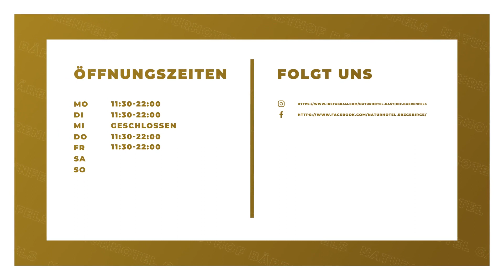Naturhotel Gasthof Bärenfels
Naturhotel Gasthof Bärenfels in Altenberg: Erfahre mehr über uns in diesem überblicksartigen Imagefilm. Finde heraus, wie du mit uns in Kontakt treten kannst, wann wir für dich geöffnet haben oder verschaffe dir einige Eindrücke unseres Betriebs. oder auf unserem SELLWERK Profil